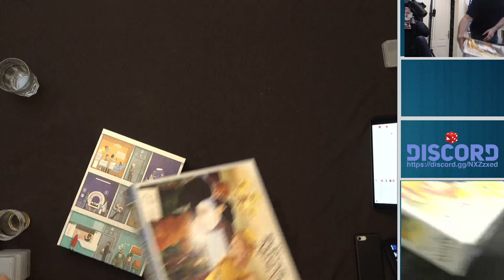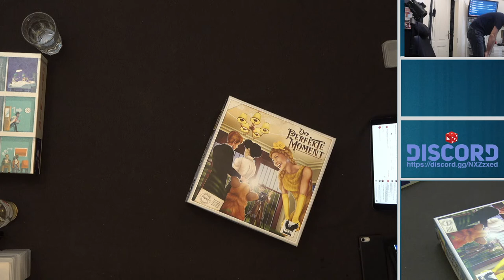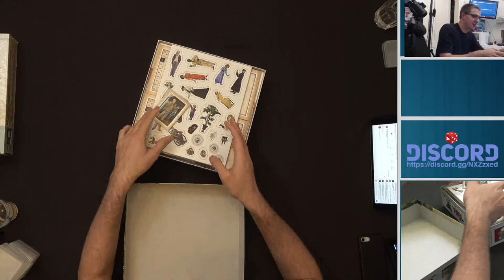Die Klinik - Live Let's Play inklusive Regelerklärung (Corax Games) - Expertenspiel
Vielen Dank!

Weitere Unterstützungsmöglichkeiten:
 ◼︎ Moralisch ◼︎

▸▸▸▸▸▸ Meine Ausrüstung:
▸▸▸ Mein glasklarer Ton